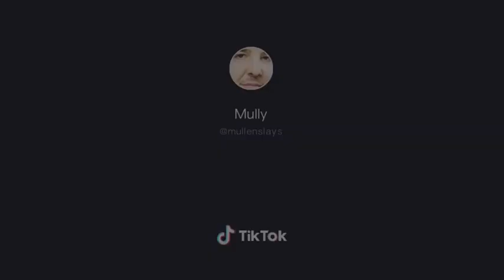Meme Time 8 Vr